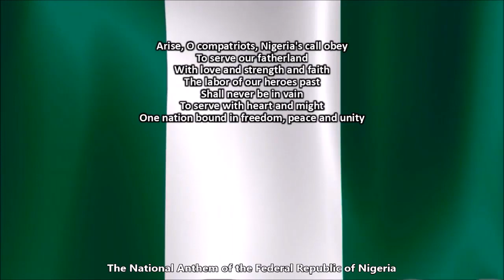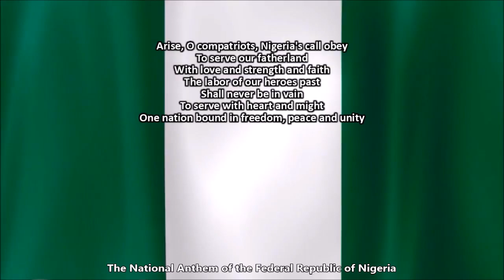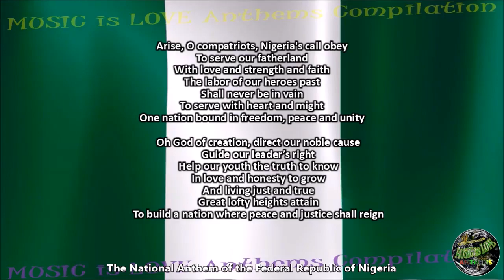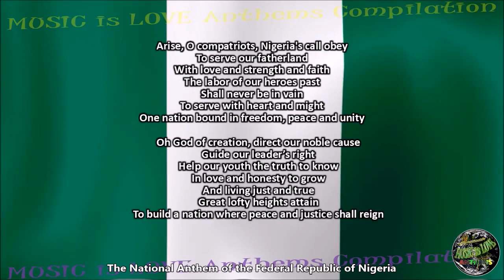National Anthem of Nigeria - Arise, O Compatriots, Nigeria call obey (With lyrics)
Listen to the Nigerian national anthem and its lyrics.

LYRICS:

ORIGINAL:

Arise, O Compatriots
Nigeria’s call obey
To serve our fatherland
With love and strength and faith
The labour of our heroes past,
shall never be in vain
To serve with heart and might,
One nation bound in freedom, peace and unity

Oh God of creation,
Direct our noble cause
Guide our leaders right
Help our youth the truth to know
In love and honesty to grow
And living just and true
Great lofty heights attain
To build a nation where peace and justice shall reign.